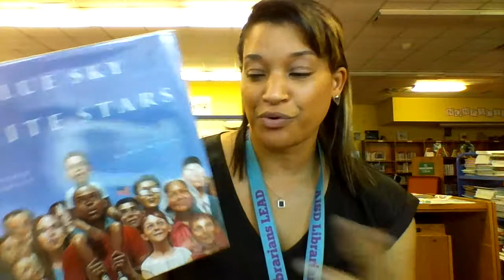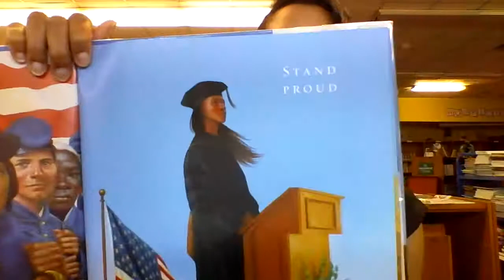Knox Elementary Book Talks-- Blue Sky, White Stars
BLUE SKY WHITE STARS.
Author:  SARVINDER NABERHAUS
Publisher:  [Place of publication not identified], PUFFIN Books, 2019.